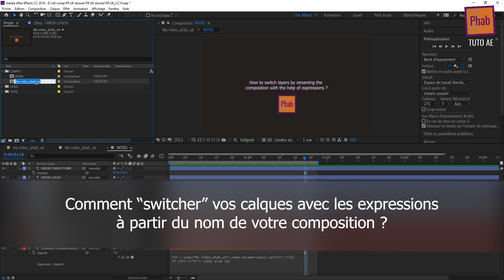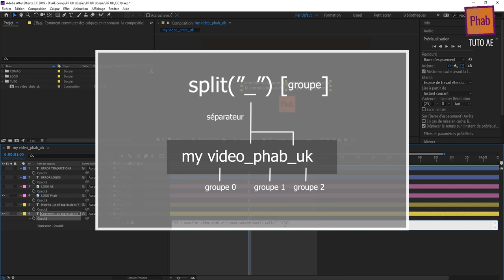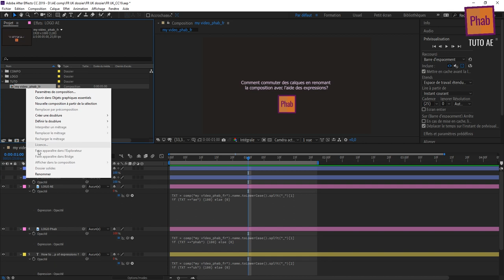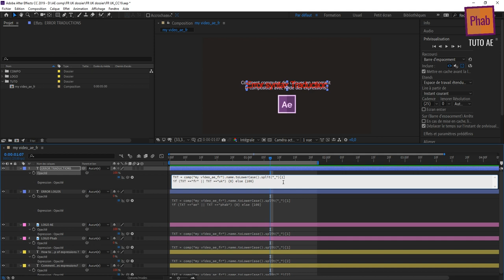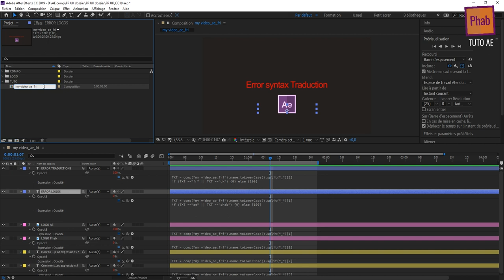Phab TUTO After Effects : Switch layers by renaming composition with expressions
TUTO AE :
Comment “switcher” vos calques en renommant le nom de la composition avec les expressions.